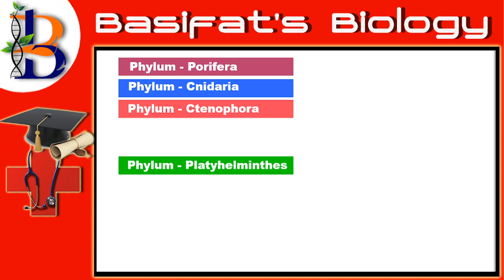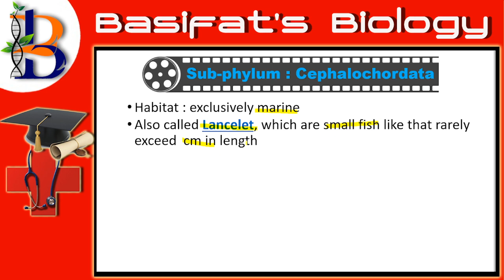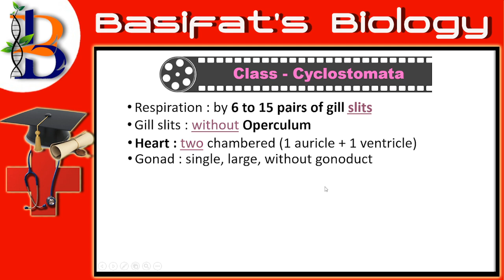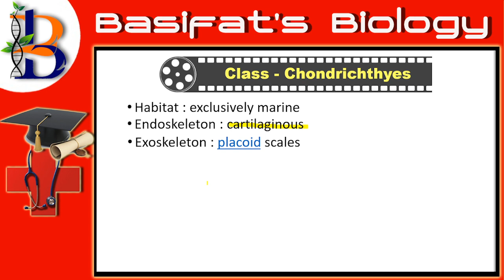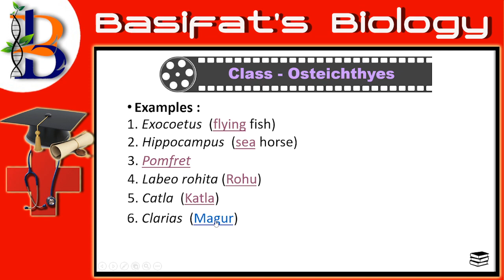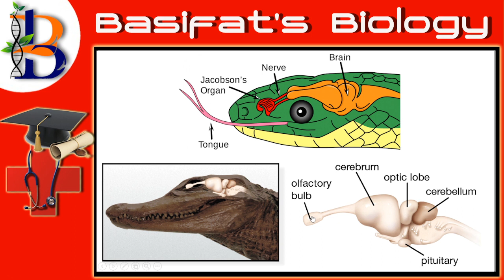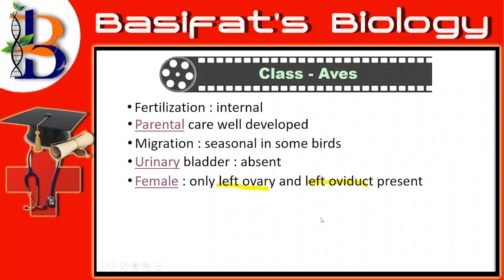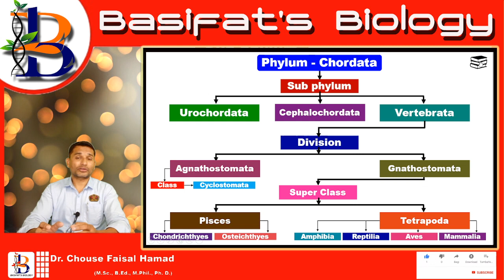Phylum - Chordata # By Dr. Chouse Faisal Hamad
English /Hindi Videos by Dr. Chouse Faisal Hamad based on # 11th and 12th Biology Syllabus # This Video explains about the “Phylum –Chordata” This video covers the explanation of the following points
1. Urochordata
2. Cephalochordata
3. Vertebrata
Keep Watching Channel for More upcoming

List of All Videos on Basifat's Biology Channel
1. For Class 12th :